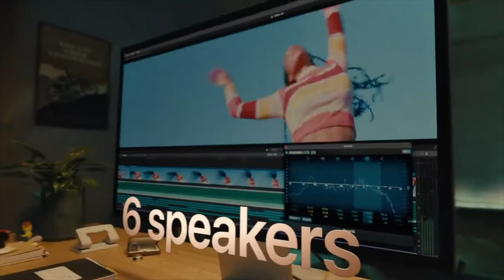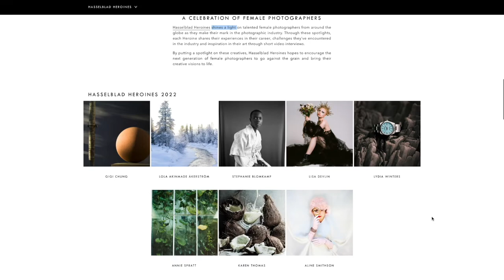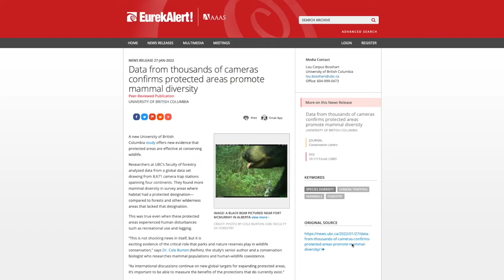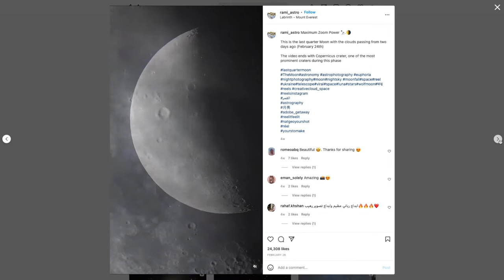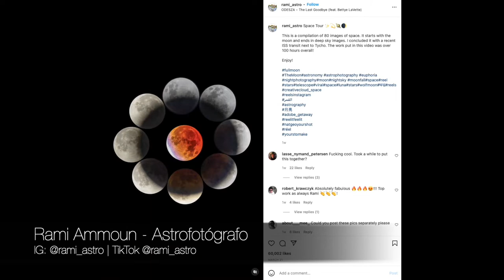El Carrete Fotográfico de SIN MARCA DE AGUA PODCAST | Marzo 2022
Bienvenidos al Carrete Fotográfico de Sin Marca de Agua, un espacio para enterarte de lo más reciente del mundo fotográfico.

¿Deseas anunciarte en este espacio?

Fuentes, imágenes y videos consultados para este episodio:

Apple.com/es

Lo que uso:
· Objetivo Canon 16mm
· Luz continua para video
· Octabox y Panel de abeja

Nota:
Estas publicaciones se basan en mi propia experiencia e investigación, también haga su propia investigación y tome todo como una opinión.
Gracias!